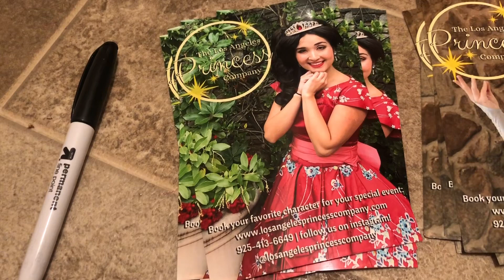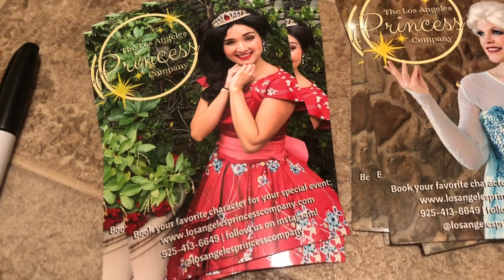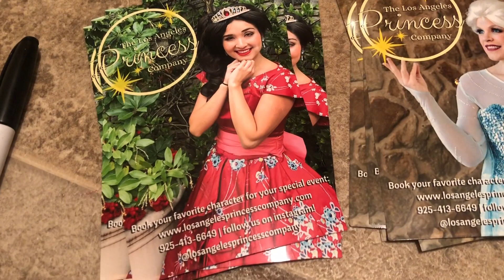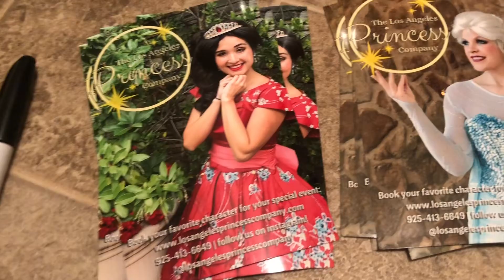Vlogmas Day 8 - Princess Elena sings at the Atwater Village Tree Lighting!